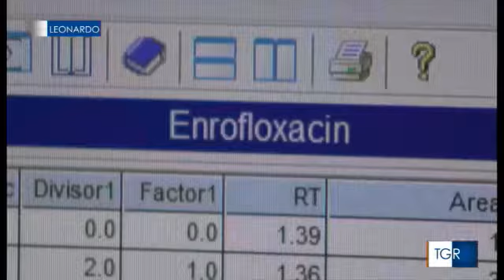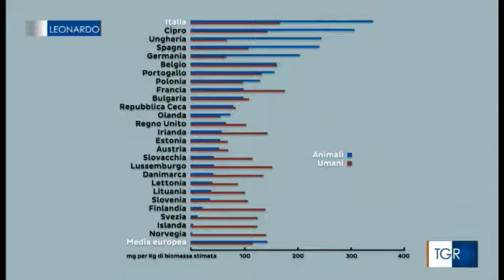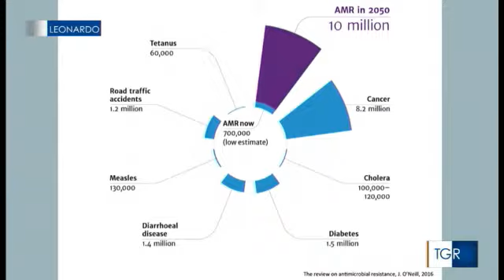Antibiotici, come arrivano nel piatto. TG Leonardo, 29.01.2018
Livelli allarmanti di antibiotico-resistenza nel mondo.